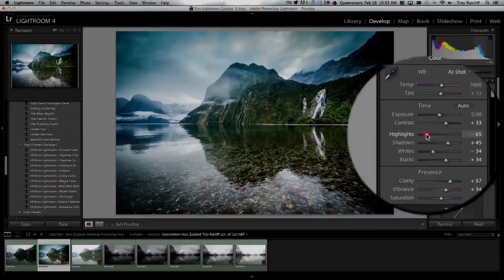Trey Ratcliff | Photo Adventures and Workshops in New Zealand and Around the World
We don't really call them Workshops around here, because they are great personal and locational Adventures in photography! We do these all over the world, and only a few per year. To get on the list to find out what is next, sign up for the (free!) newsletter